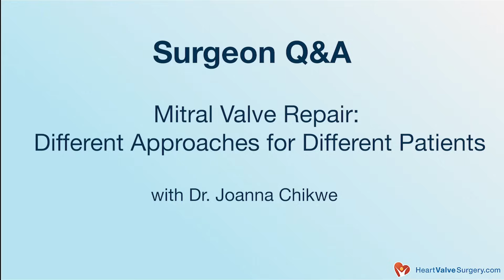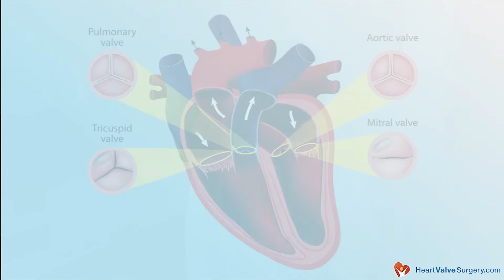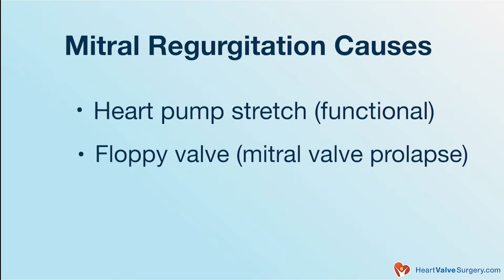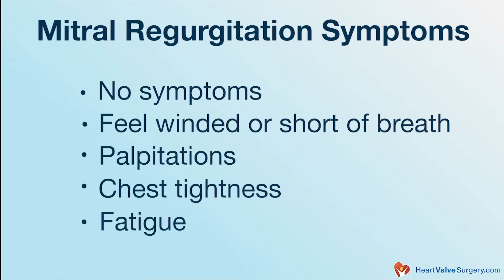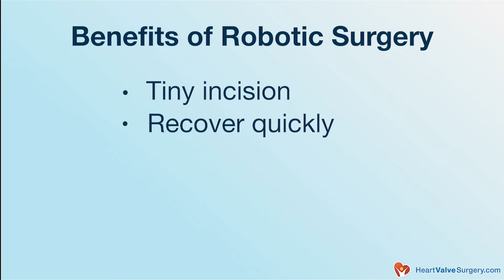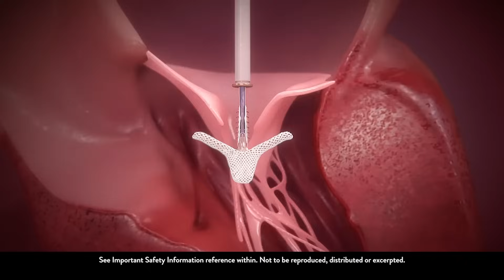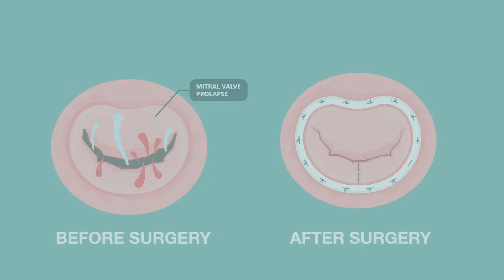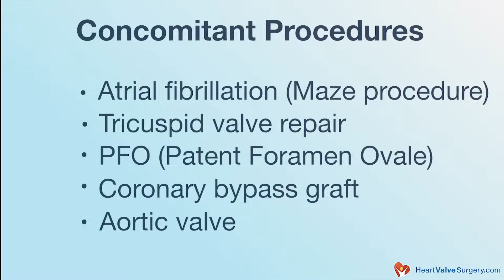Mitral Valve Repair: Different Approaches for Different Patients (Interview with Dr. Joanna Chikwe)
- Patient advantages of mitral valve repair compared to mitral valve replacement include long-term durability, no required use of blood thinners, and the return to a normal life-expectancy.  The "gold standard" for surgeon access to a leaking mitral valve (also known as mitral regurgitation) is a sternotomy which is an incision through the patient's chest. During the past 20 years, however, several new technologies have evolved that provide surgeons different access points that are minimally-invasive or non-invasive including robotic-assisted and transcatheter approaches (e.g. MitraClip).  Watch this interview with Dr. Joanna Chikwe, Chair of Cardiac Surgery at Cedars-Sinai Medical Center, to learn how she and the Cedars-Sinai heart team uses different mitral valve repair approaches for different patients based upon risk-profiles, patient preferences and clinical trials.  See patient reviews and a complete surgeon biography for Dr. Chikwe